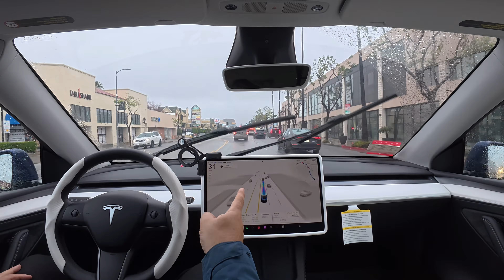Tesla FSD in the Rain: How Well Does It Handle Wet Roads?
Tesla’s Full Self-Driving (FSD) is known for handling complex road conditions, but how does it perform in the rain? In this video, I take my Tesla out in wet weather to see how well FSD manages slippery roads, reduced visibility, and unpredictable traffic. Spoiler alert: It handles it beautifully! Watch to see real-world footage and my thoughts on whether Tesla’s AI is ready for rainy-day driving.

** Accessories I used on my Tesla Y: **
- Tesla Phone Mount for Model 3/Y/Cybertruck

- 2 Set Screen Protector Silicon Frame + Rear View Mirror Cover for Tesla Model 3 Model Y

- Custom-Fit Steering Wheel Cover for Tesla, Tesla Model 3 / Y

🚗 Looking to buy a Tesla?